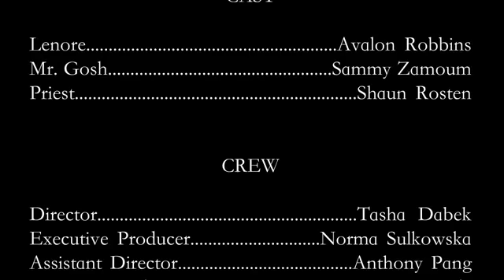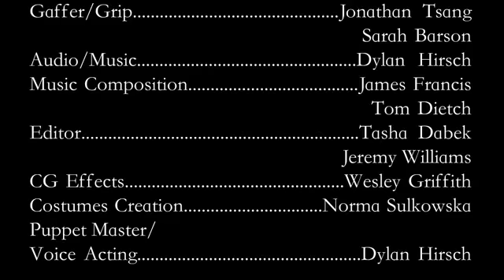Lenore Trailer - Live action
Avalon Robbins as Lenore. Adapted from the comic book by Roman Dirge. Trailer by Tasha Dabek